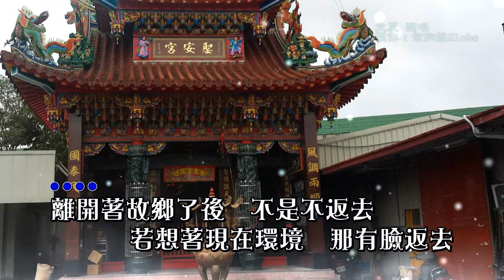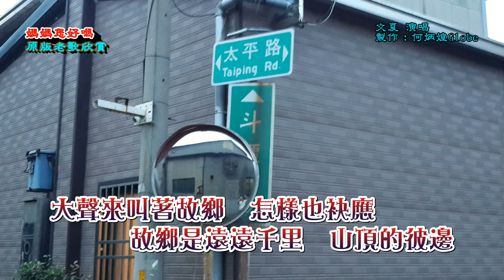媽媽您好嗎《可愛いスーチャン》~附KTV歌詞~文夏演唱~原版老歌欣賞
• 『媽媽您好嗎』作詞/演唱：文夏，民國49年亞洲唱片發行。日本原曲『可愛いスーチャン』二戰期間在日本軍中流傳的歌曲，創作者不詳。